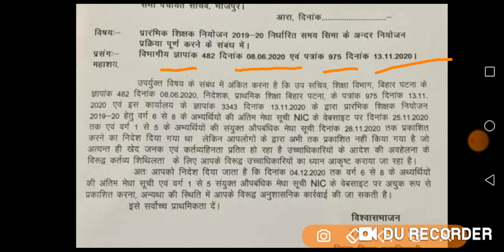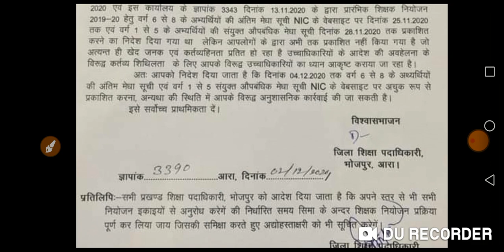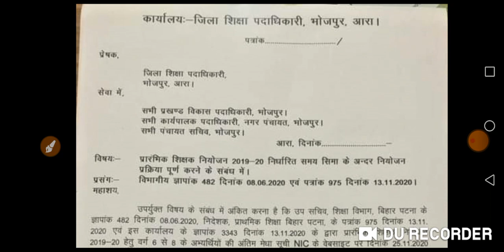शिक्षक नियोजन से संबंधित एक महत्वपूर्ण लेटर जारी।